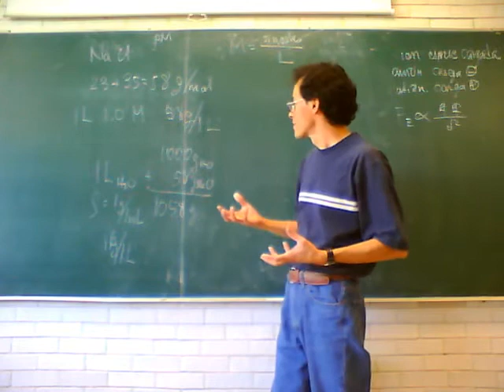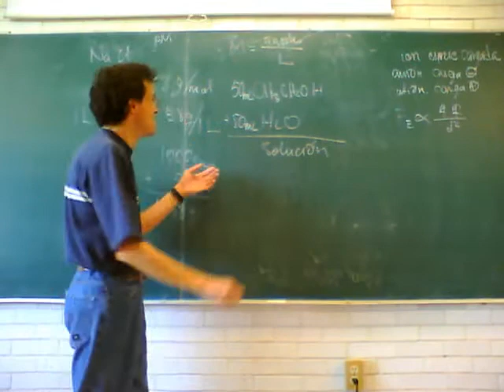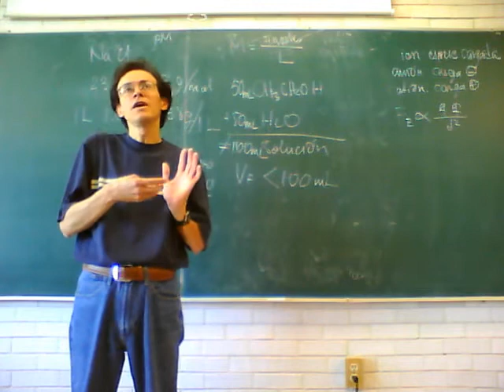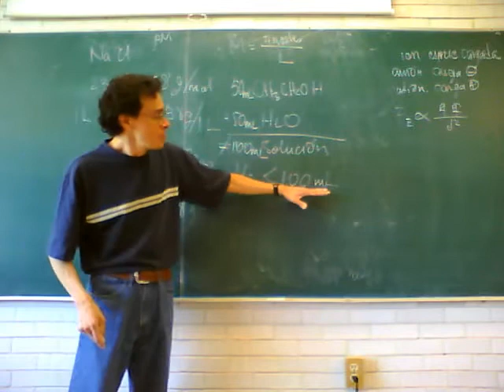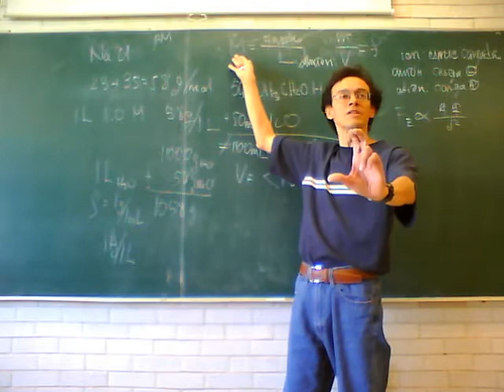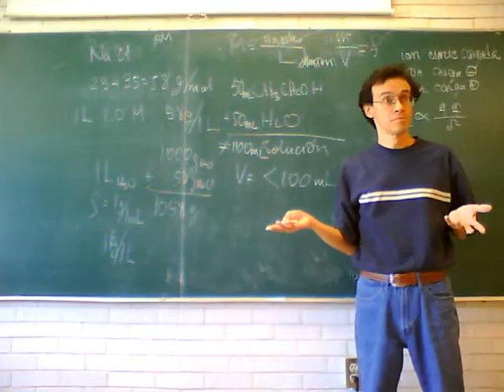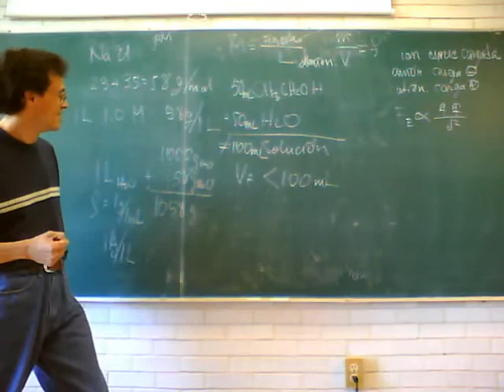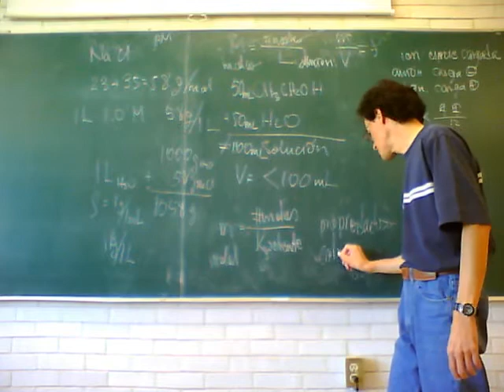Fisicoquímica Experimental 11-Otoño Sem 6, 5/7